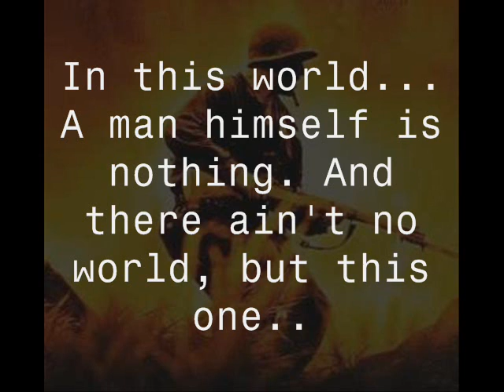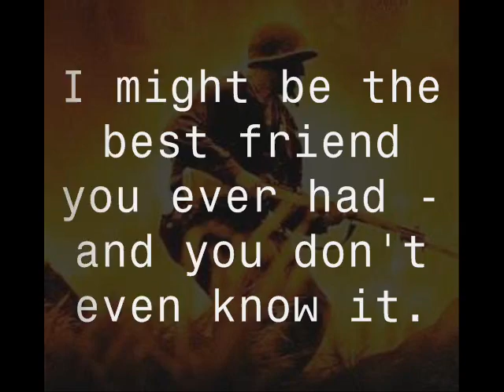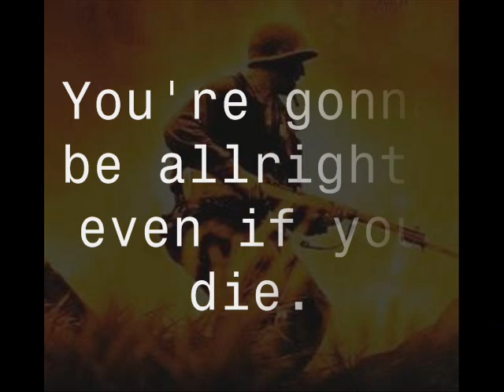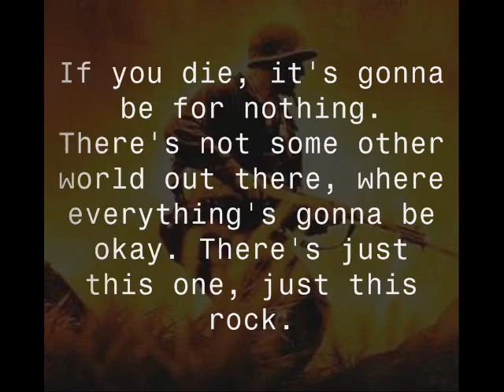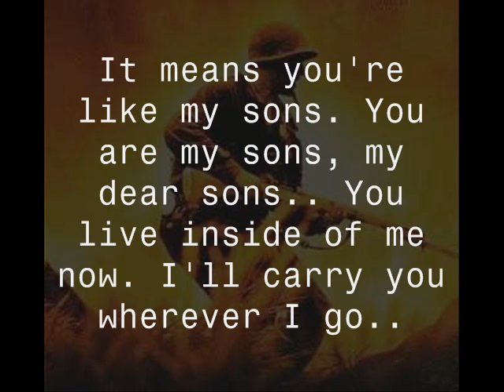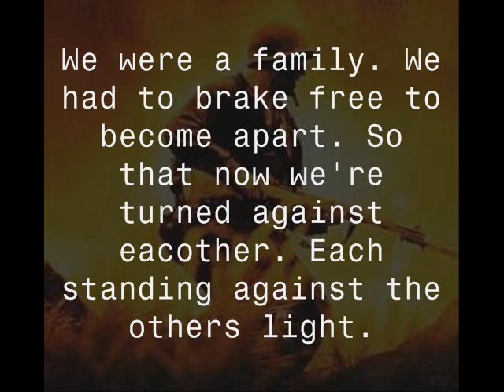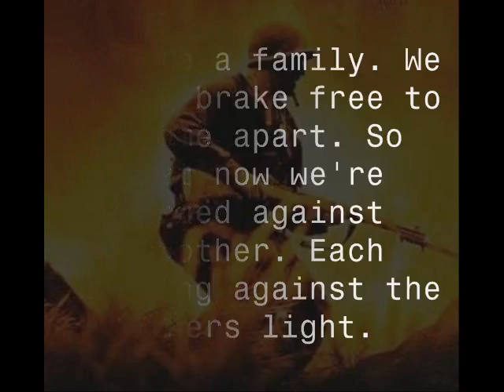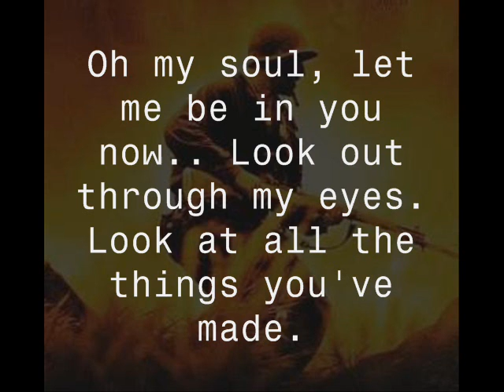The Thin Red Line Tribute (f. pics, quotes, soundtrack)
Pictures, quotes and music from Thin Red Line.